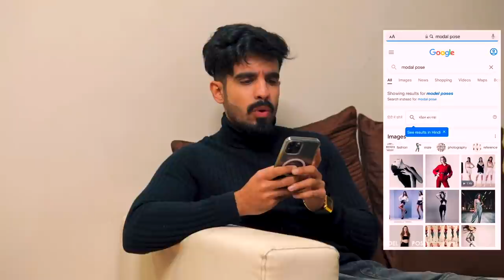STOP❌This is NOT SEXY🤮 *WORST MISTAKES* | How to look good| Men hacks |Turn offs | HINDI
The Formal Edit : STOP❌This is NOT SEXY🤮 *WORST MISTAKES* | Fashion mistakes| How to look good| Men hacks| HINDI

So in this video we have covered mistakes related to style, grooming and few tips for overall personality development.
We have tried to convey these mistakes with humour without any intentions to target or hurt any gender, caste or religion.

IN THIS VIDEO:
Style mistake, fashion mistakes, turn on, turn offs, what turns a girl off, what turns a girl on,
, how to get a girlfriend ,pickup lines ,how to get a girl to like you ,dating tips ,dating advice ,how to get a girl ,how to get girls ,how to text girls ,texting girls, how to get your crush ,mens grooming, grooming for men ,how to look more attractive ,how to be more attractive ,men

how to impress a girl, abs, indian body, beard, bearded ,how to grow beard, hairstyle ,mens hair, funny videos ,interview, dating tips ,comedy hindi ,girls interview ,what girls find attractive ,what girls like in boys ,how to make a girlfriend ,
Comedy hindi, hindi comedy, funny videos, funny roast videos, indian funny videos, indian comedy video, ashsish chanchalani, amit badhana, chotu comedy,